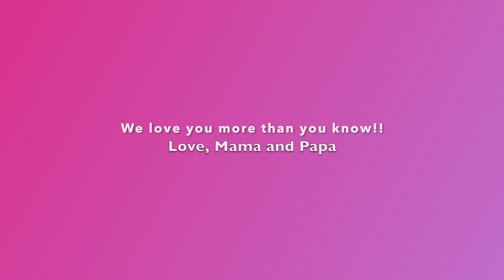Briley Turns 2 | Family Vlog | Birthday Vlog | Birthday Girl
Hey Guys!! I am a litttttle late in posting this DITL Vlog from Briley's birthday back in...April... Yes you read that correctly...APRIL. Man I got behind last year haha. BUT its a super cute vlog, and more than anything, it is a memory I want on my page FOREVER!! Hope you guys enjoy this Birthday Vlog! Briley, we love you so much sweetie! I can't believe how much bigger you already are!!

Blake